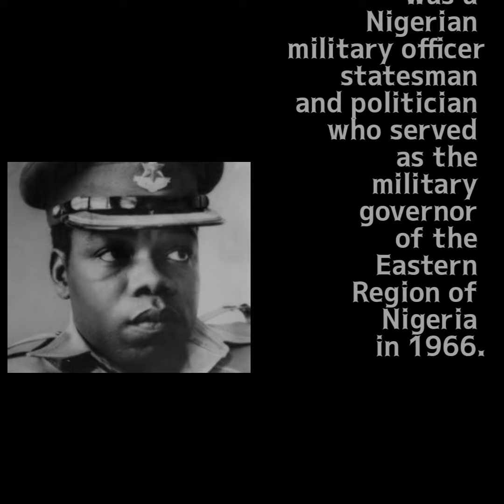Lt. Col Ojukwu Military Ruler of Biafra!!!